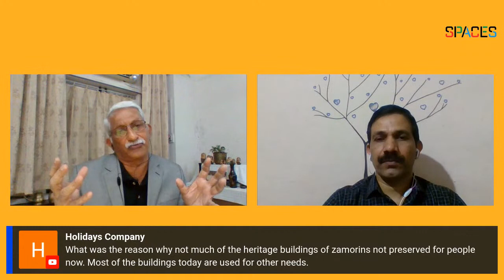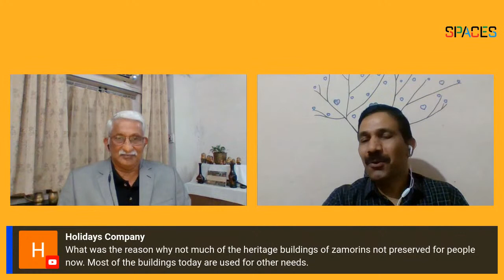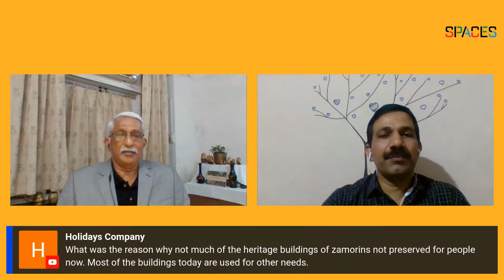Calicut : The City & Its Past | Captain Ramesh | V V Haridas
The Kerala Architectural Festival, popularly known as SPACES, supported by the D.C. Kizhakemuri Foundation, DC School of Architecture and Design (Trivandrum & Vagamon) and co-promoted by D.C. Books, the makers of the Kerala Literature Festival commences on July 15, 2021.
The festival will be conducted online Live via YouTube & Facebook platforms due to the current pandemic restrictions. It will be held every week on Thursday, Friday and Saturday from 7pm to 9pm, till 31st July, 2021.
This fest is one of its kind with a plethora of discussion panels, and workshops including distinguished speakers from the field of Art, and Architecture. Eminent personalities like Romila Thapar, Jairam Ramesh, Ar. KT Raveendran, Malavika Banerjee, Ar. Manish Chakraborty, V Sriram, P.K. Rajasekharan, K.J. Sohan, S Gopalakrishnan, Cpt. Ramesh Babu, Ar. Sarath Sunder, Bonnie Thomas, V. V Haridas, and Dr. Beena Tharakan will grace the event.